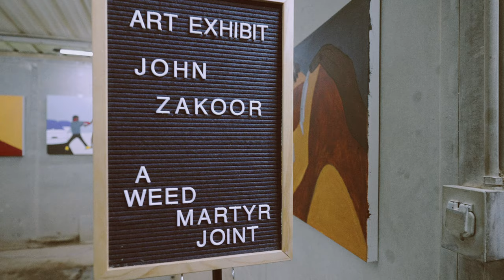The Bright Light Social Hour - Guillotine Billionaires/Responsibility [Official Music Video]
Enter Weed Martyr: 'Guillotine Billionaires' / 'Responsibility' by The Bright Light Social Hour

Directed by Jackie O'Brien
Director of photography: Scott Clark
Story by Jackie O'Brien with Sara Barr + Zac Catanzaro
Art by John Zakoor
Horse Wrangler: Lindsey Vickers
Songs written and produced by Curtis Roush + Jackie O'Brien
Mixed and mastered by Curtis Roush

GUILLOTINE BILLIONAIRES LYRICS

They’re looking out for blood
Shoulda known greed is the creed of the beheaded
Coulda been buried in a sentimental setting
Looking out for blood
If you woulda cut ties with a little bit of money
Guillotine billionaires
Everybody everywhere
Guillotine billionaires
Burn the money we don’t care

Yeah it’s fucked up but it’s just what they need
You do not feel that it was stealing but you ain’t going free
Try to tell me it trickles down the line
The cost of living
No one gets out alive
Well I can tell that the boys they’re wanting their pay
And they don’t give a fuck what you gotta say
Hope you don’t feel that half moon on your head

Shoulda known creed is the greed of the unblinking
You coulda cut ties with a certain way of thinking
Guillotine billionaires
Bloody hands in the air
Guillotine millionaires
Bloody money everywhere
Guillotine everyone
Speaking truth if they dare
Guillotine the guillotine

Jackie O’Brien - bass, vocals
Curtis Roush - guitars, vocals, Sequential Prophet-6
Zac Catanzaro - drums, percussion

RESPONSIBILITY LYRICS

I don’t take any responsibility
I don’t take any responsibility at all

Strange times in the sickly sunshine
How long will you love me from a distance?
A shared mind severed in the turbine

Curtis Roush - guitars, vocals
Edward Braillif - Sequential Prophet-6, Nord Electro, guitar